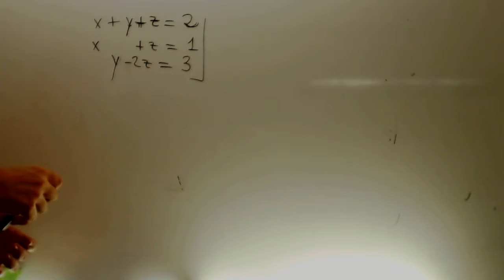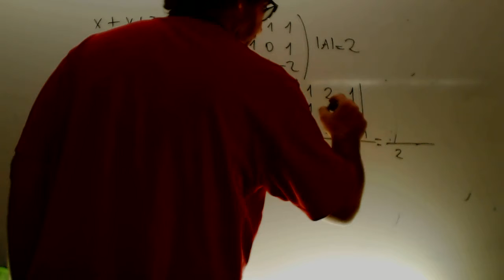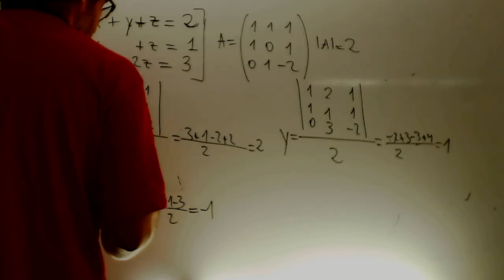Solucion sistemas inversa y cramer Matematicas 2 Bachillerato Academia Usero Estepona